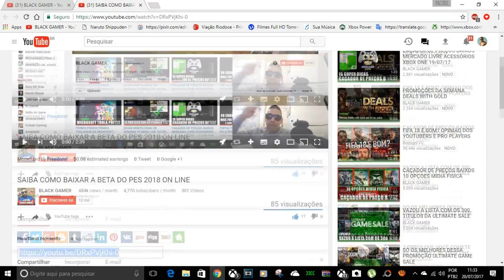GWG MÊS DE AGOSTO DE 2017 BAYONETA E CHEGA DE RUMORES POR###